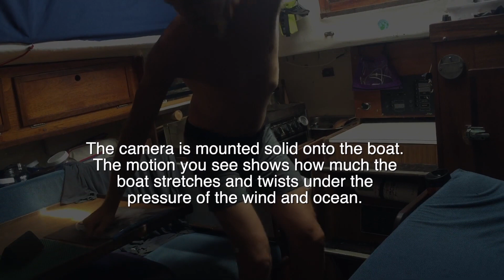navigare in micronesia in solitaria con i delfini e i batteri carnivori - ep #53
Traduzione vocale fornita da Audiodub
Commenta qui sotto con qualsiasi video che vuoi vedere doppiato usando
Guarda il nostro: Sito web Twitter Insta (@getaudiodub)

Navigare da solo attraverso la Micronesia su una piccola barca con i batteri che mangiano il mio corpo. I delfini mi salutano e mi sollevano il morale mentre visito l'atollo di Lekenioch sulla mia strada da Kosrae a Palau.

Ciao, sono Markus e questa è la mia serie di Vlog sui viaggi d'avventura. Sto viaggiando intorno al pianeta senza mai usare mezzi di trasporto motorizzati. Ho iniziato questo viaggio a Toronto, Canada, nel luglio del 2015 e intendo circumnavigare fino a dove ho iniziato.

In questa serie settimanale su youtube (ogni domenica alle 4PM EST) condividerò le mie esperienze quotidiane di com'è viaggiare intorno alla terra con la mia forza (con l'aiuto del vento e delle correnti!). Un sacco di video di avventure epiche che sono felice di condividere con te.

Diventa un mecenate e unisciti alla squadra di Routes of Change qui per un accesso esclusivo al dietro le quinte

allarme spoiler:!!!

Ho iniziato il viaggio in canoa e da allora ho fatto trimarano, bicicletta a mano, pogostick, triciclo, sci, rafting, kayak, SUP, canottaggio, bicicletta, vela, camminato e ballato per metà del pianeta.

Mi piacerebbe condividere questi video in più lingue quindi sentiti libero di aiutare a trascrivere cliccando su questo link. Grazie!